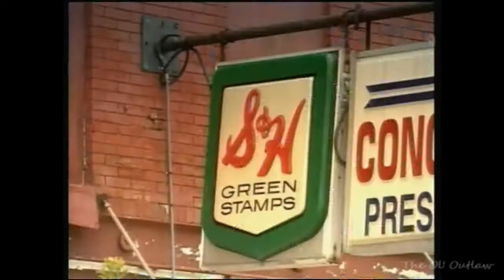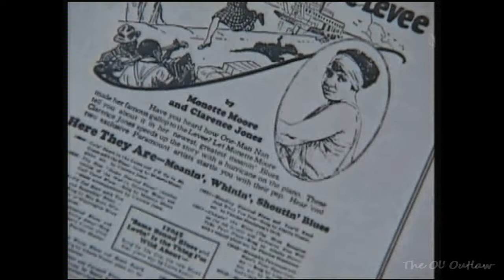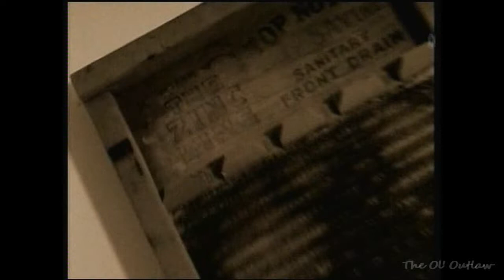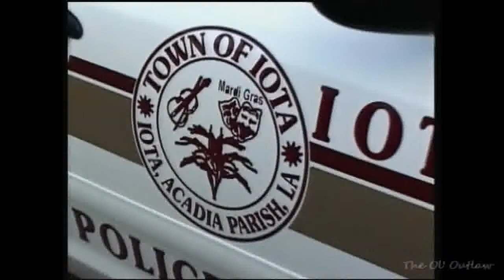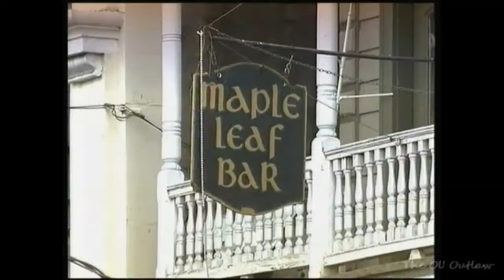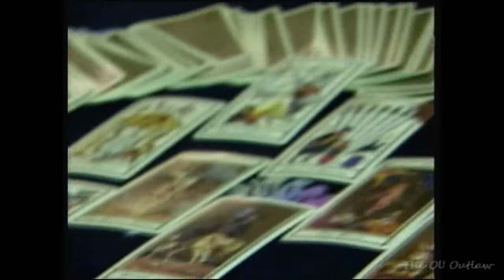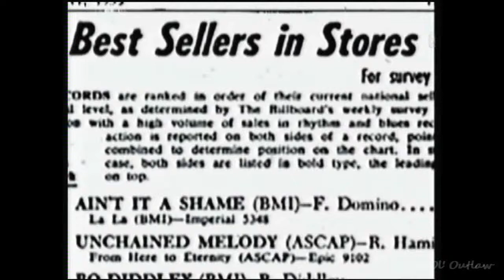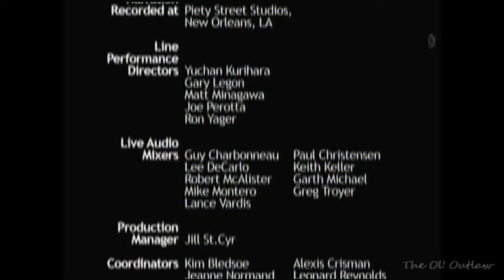Dancing To New Orleans (2003) - Louisiana Music Documentary [01:29:07]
DANCING TO NEW ORLEANS gives viewers a look at what makes Louisiana's rich musical heritage unique.
Journeying from Shreveport through Baton Rouge to Acadiana and ending up in New Orleans, the film looks at how the people, culture and the land have nurtured Blues, Gospel, Cajun, Zydeco, Jazz and created sounds that have forever impacted music and music fans around the world. Featuring performances by Buckwheat Zydeco, Raymond Myles, The Dirty Dozen Brass Band, BeauSoleil, Lionel Ferbos, C.J. Chenier, Clarence "Gatemouth" Brown, John Campbell, the Neville Brothers, Allen Toussaint, Irma Thomas and more.